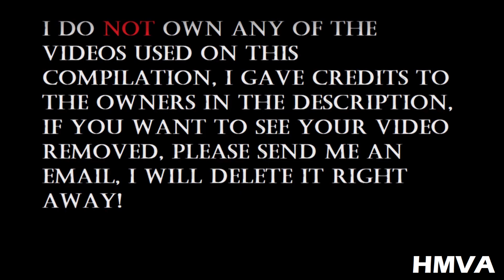Best Of BMW E32